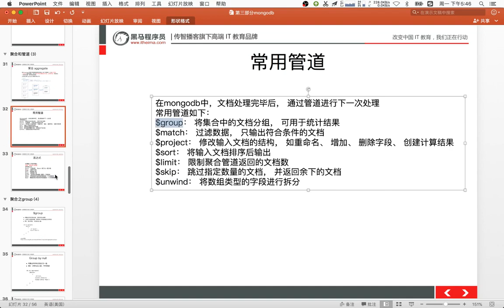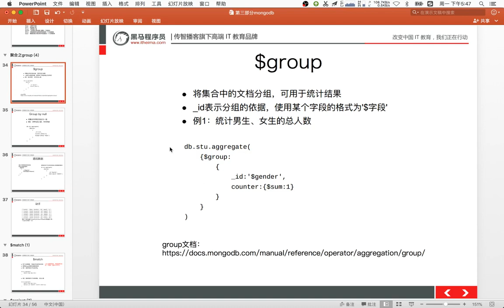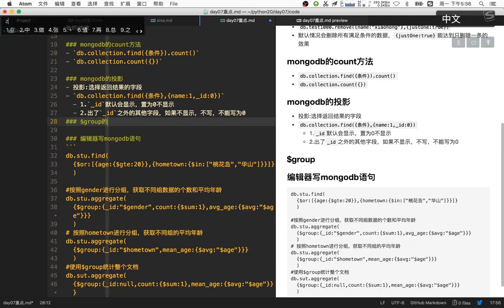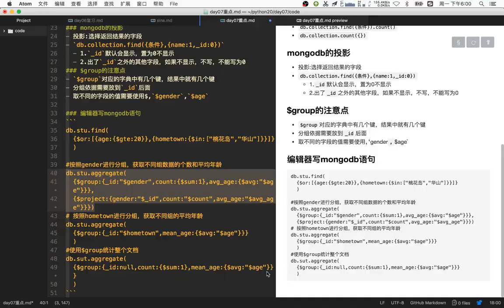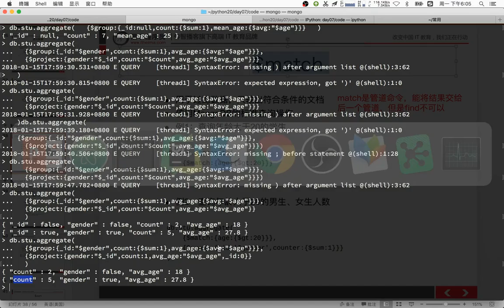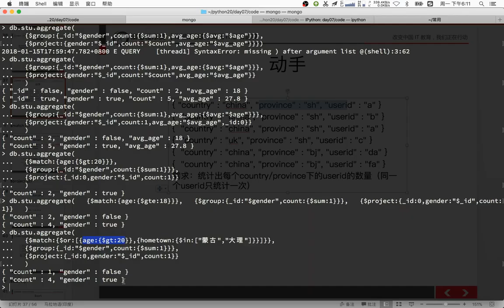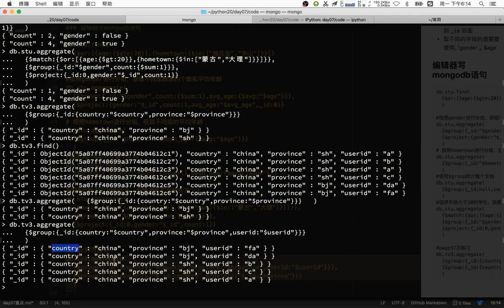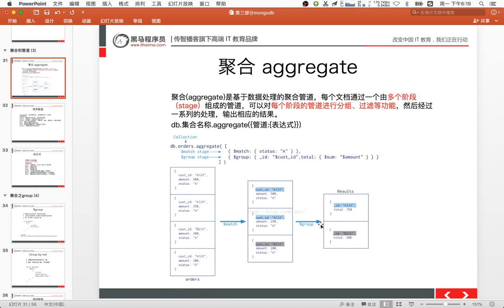19 MongoDB数据库丨01 MongoDB安装配置及基本操作丨06mongodb的聚合命令